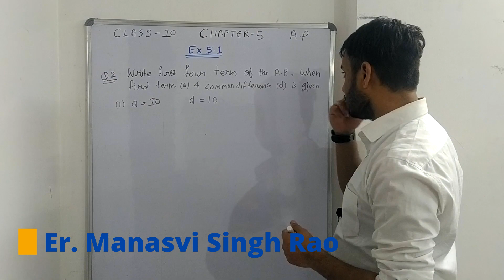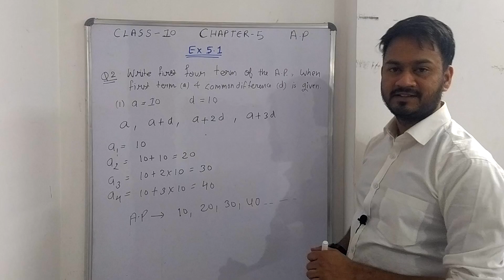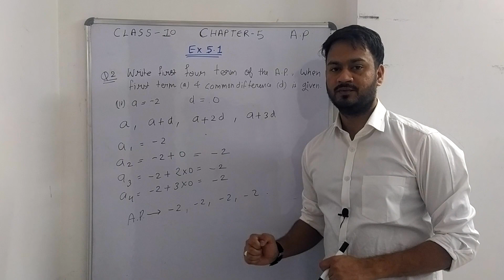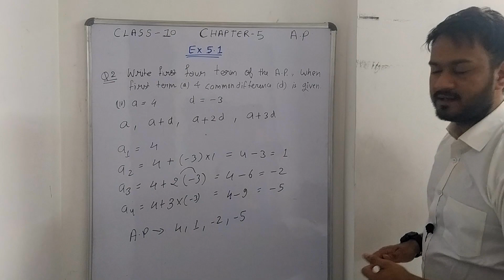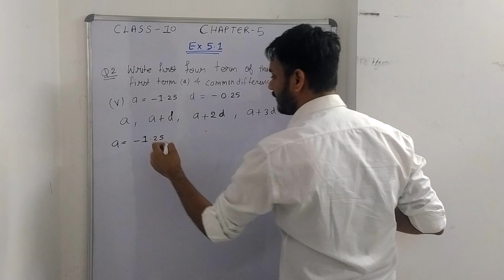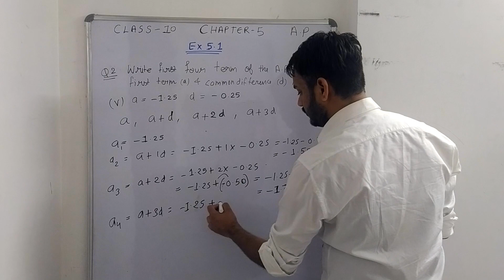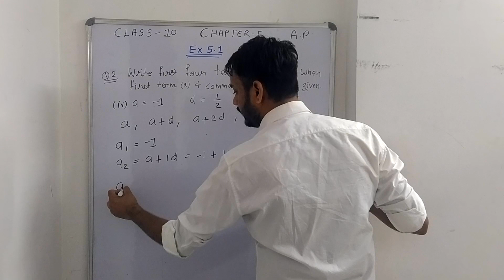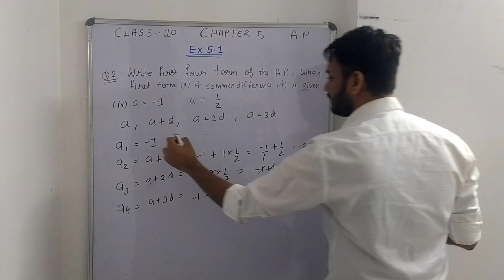Class-10 l Chapter-5 l Exercise 5.1 l Question-2